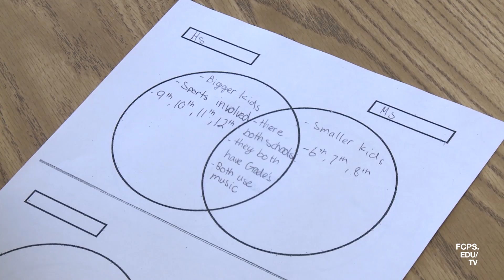High School Transition Program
Tammy, a rising 9th grader at Annandale HS, walks us through a special week-long summer transition program. The program is meant to calm fears and concerns that students might have entering a new school. This program is supported by a 21st Century Community Learning Centers Grant.